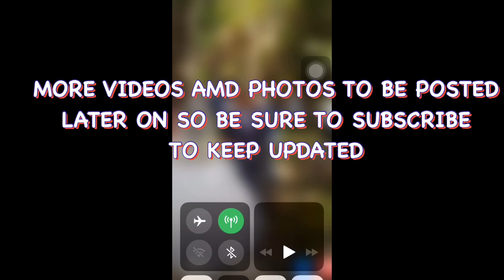Yo maps and kidist wedding (full video)